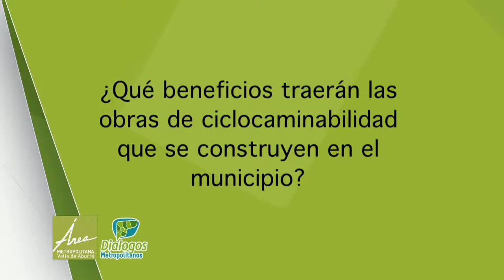Beneficio obras ciclocaminabiidad [NOTA - Diálogos Metropolitanos - 8 de octubre] Telemedellín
Nota realizada para el programa Diálogos Metropolitanos del 8 de octubre: especial muncipio de Girardota. Preguntamos a los giradotanos por el beneficio de las obras que se construyen en este municipio.